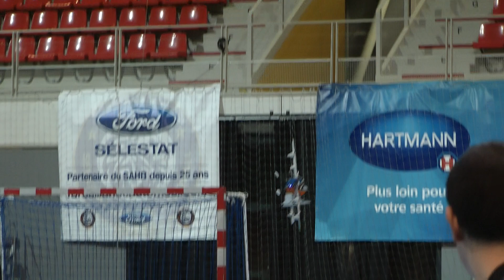F3P-AFM Sélestat 2019 - Kévin Troadec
10. Place after scoring only in Round #1.